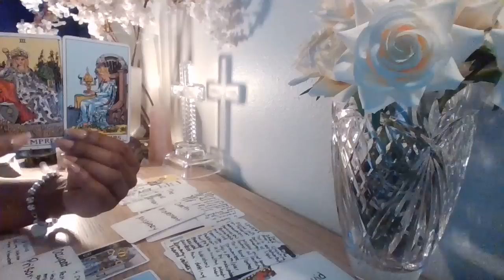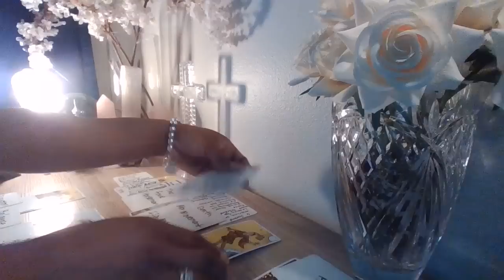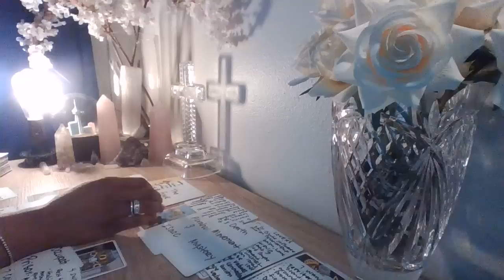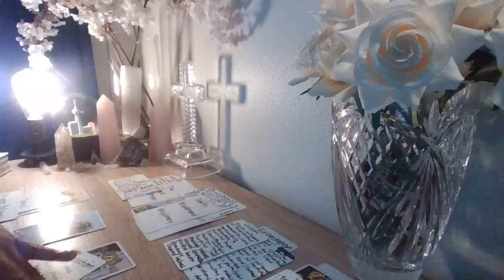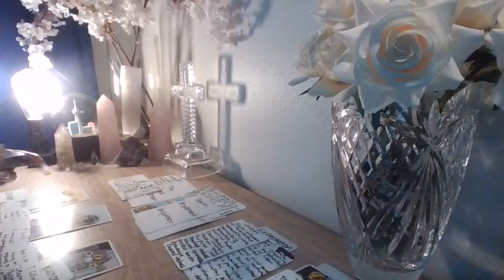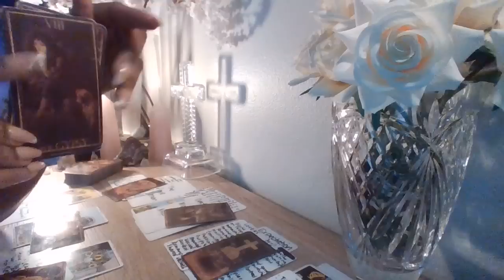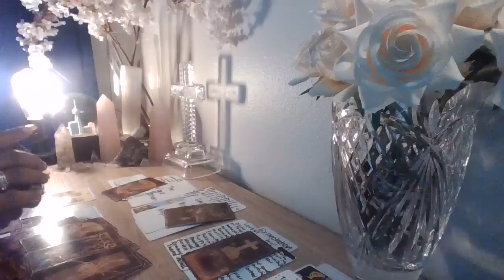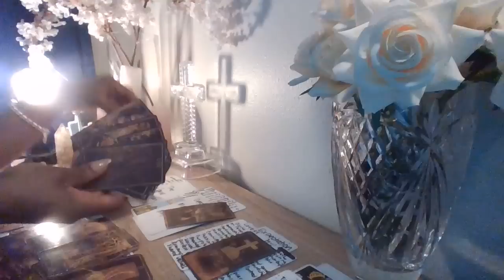👀U SEE THEM FOR EXACTLY WHO THEY ARE| THEY DIDNT EXPECT THIS REVERSAL TO COMEBACK 2THEM LIKE THIS🤯